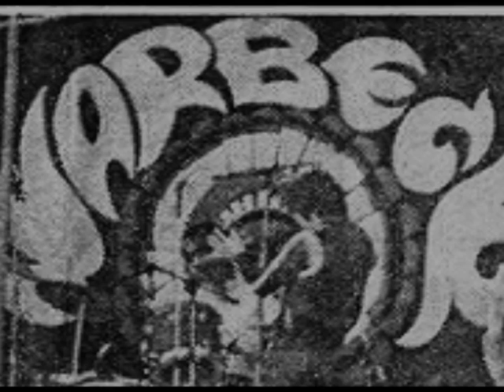Refugee by Warbeck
Recorded live at the Sunderland Boilermakers club, around 1978, using a mono cassette tape recorder. I guess that built in microphone just couldn't handle the volume.